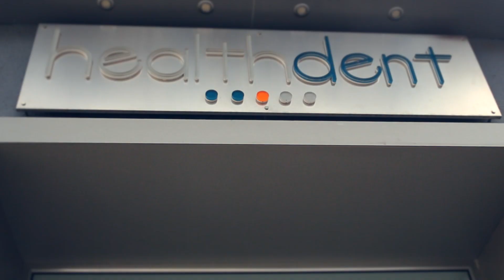Spot healtdent Barbastro